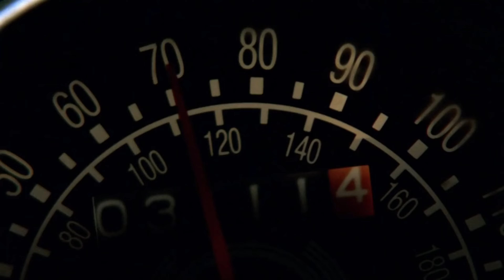Terminator | Going Down Ending Credits Song | MMV | Arnold | Nick Stahl | Claire Danes | Kristana L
Hi folks,

Credits:-

Movie - Terminator 3
Artist - Marco Beltrami
Song - Going Down

This is my new cover for my video. I hope you will like it.

See ya!❤️